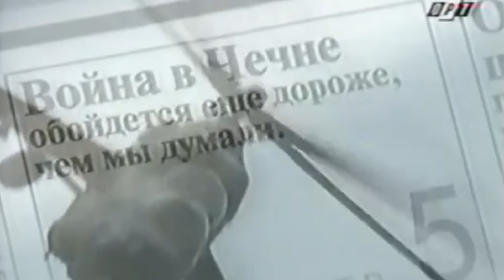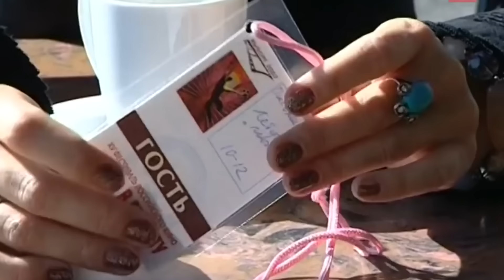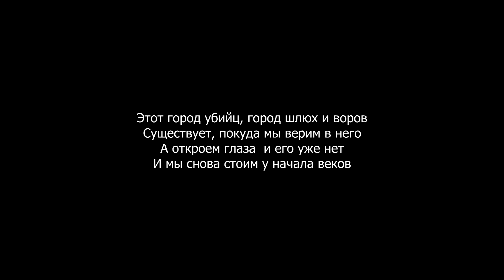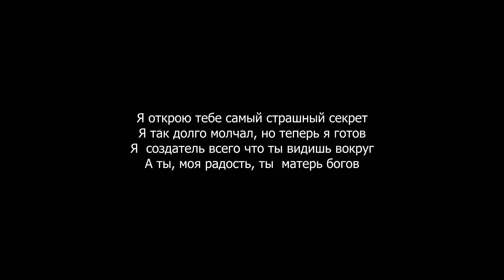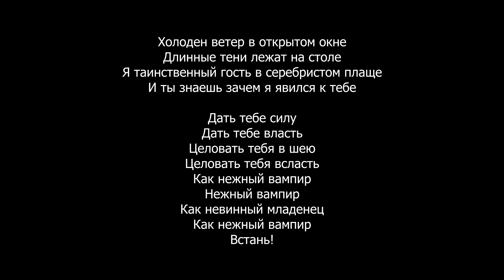ПЛОХОЙ ОБЗОР - Фильм БРАТ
Обзор культового фильма Алексея Балабанова «Брат» 1997 г. и фильма «Брат 2» 2000 г. Легендарный и по-настоящему русский фильм. Брат, Данила Багров и "‎В чем сила брат?"‎.